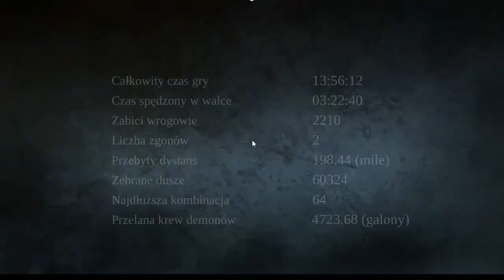Poradnik Darksiders: Wrath Shards